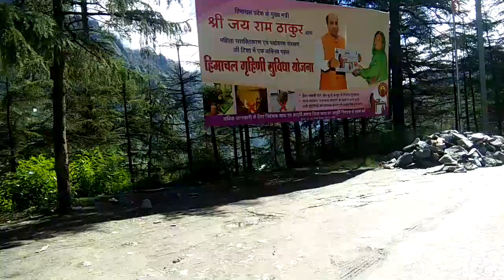Manikaran himachal,india, vio_4